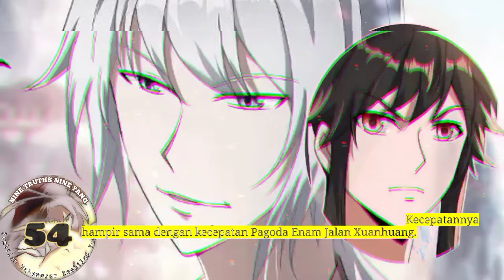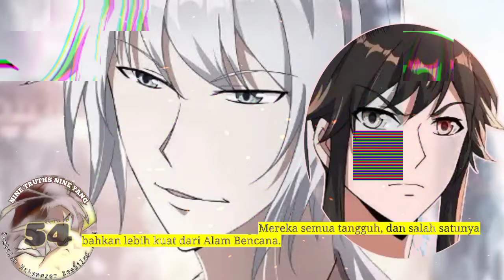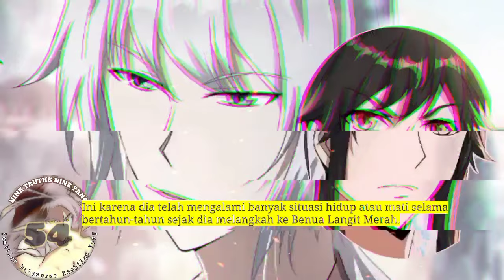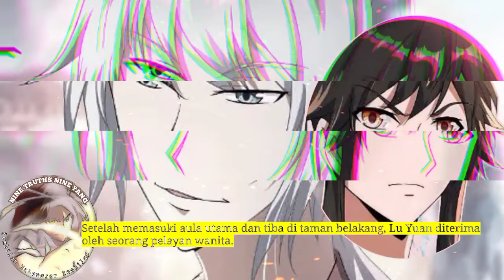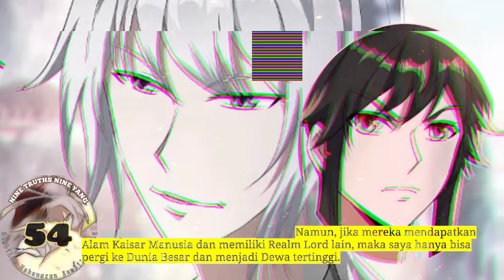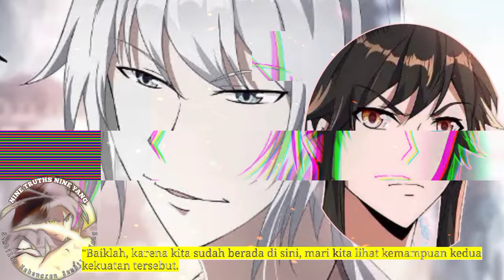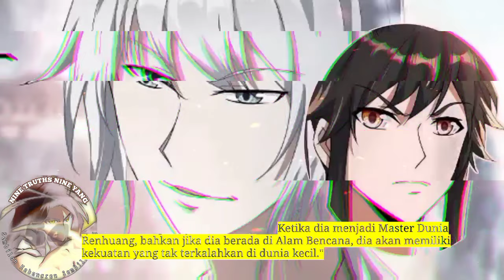Sembilan Kebenaran SY season 54